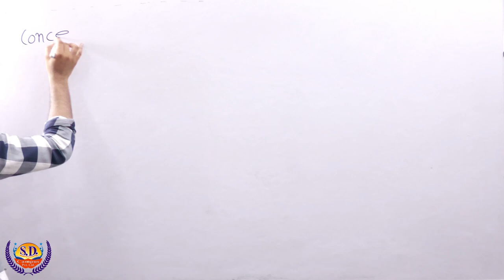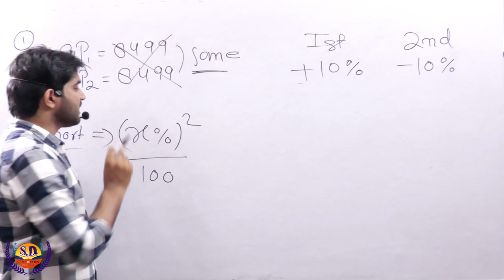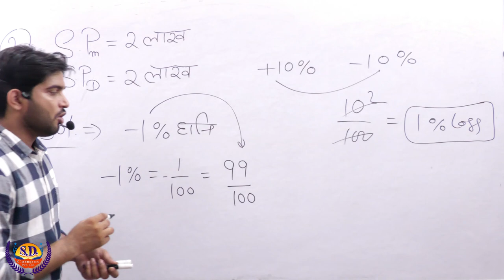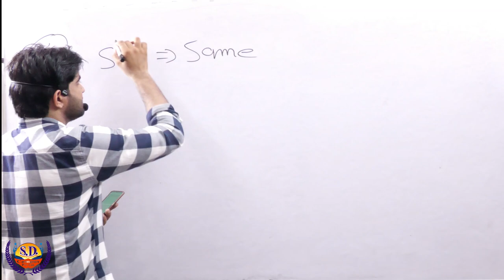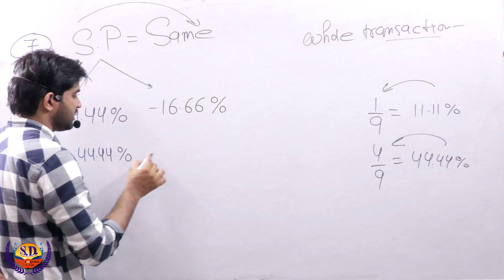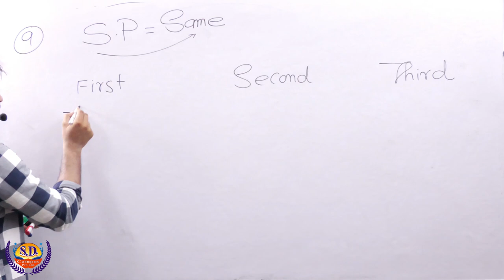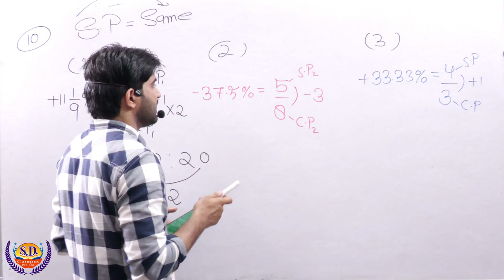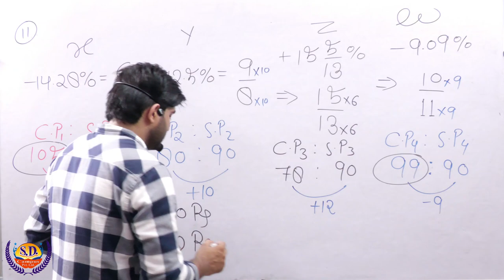Profit And Loss (Part-7) लाभ और हानि | Maths By Dharmendra Sir | SD Campus Agra | Maths Classes